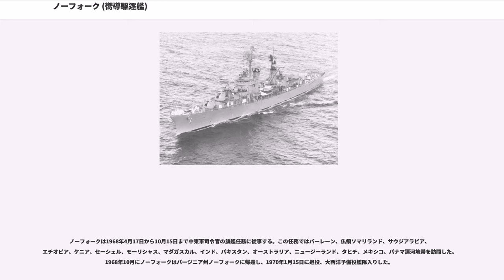ノーフォーク (嚮導駆逐艦)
ノーフォーク（, DL-1）は、アメリカ海軍初の嚮導駆逐艦。新世代の対潜巡洋艦（, CLK）のプロトタイプとして1948年度で建造されたが、建造途上の1951年、嚮導駆逐艦（）に種別変更され、1955年には艦種記号はそのままにフリゲートと改称された。その名を持つ艦としては2隻目。同型艦はない。

連合国軍は大西洋の戦いで莫大な出血を強いられたものの、1945年までに、浮上ないし露頂した潜水艦は、もはや重大な脅威ではなくなっていた。しかし大戦後、ドイツ海軍が建造していたUボートXXI型を接収したアメリカ海軍は、その高性能に驚嘆した。同艦のまえでは、大西洋の戦いで勝利を納めた対潜戦部隊はもはや時代遅れの遺物と化しており、接収艦を用いて行われた模擬戦では、重巡洋艦を含む有力なイギリス海軍部隊に対して、何らの抵抗も受けずに易易と模擬攻撃を成功させてみせた。

この状況に対し、アメリカ海軍OEG（）は直ちに対策の策定に入り、対潜哨戒にあたるソナー・ピケット艦を提唱した。海軍作戦部長府（OpNav）での検討の過程で、これは高性能対潜艦へと成長を遂げた。同艦は荒天下でも高速力を維持でき、またソナー性能を確保するための深い吃水と水中放射雑音低減のための大径・低回転プロペラを備えることとされていた。

設計にあたっては、アトランタ級軽巡洋艦を発展させた重構造艦（）と、ミッチャー級駆逐艦を発展させた軽構造艦（）の案が作成された。これらを比較検討した結果、1947年2月、基本計画審議委員会（SCB）は重構造艦をリコメンドした。これに基づき、1948年度で対潜巡洋艦（, CLK）2隻が建造されることとなった。この1番艦が本艦である。なおCLKという艦種は、本艦の建造途上の1951年に廃止され、本艦は嚮導駆逐艦（）に種別変更され、1955年には艦種記号はそのままにフリゲートと改称された。また2番艦の建造は、1949年には棚上げする決定がなされ、1951年に中止された。

上記の経緯より、船体設計は1938年度で防空巡洋艦として建造されたアトランタ級を発展させたものとなっている。荒天下でも高速を発揮できるよう、船体にはラグが付され、船体前部の乾舷を増大させた。また着氷による船体上部重量増加に備えて復原性確保が図られており、横メタセンタ高さ（GM値）は70.1センチとなった。また核攻撃を想定して艦橋構造物は密閉され、耐爆を考慮した設計とされたほか、放射性降下物を洗い流しやすいようにデッキにはキャンバーが付されている。

本艦は巡洋艦の設計基準にもとづいて設計されており、船体は二重船殻（ダブルハル）構造とされた。内殻板は第2甲板まで延長されている。また内・外殻板ともに、船体中央部では部分的にSTS高張力鋼が導入されたほか、主甲板もSTS高張力鋼製とされている。

ボイラーとしてはバブコック・アンド・ウィルコックス式水管ボイラー4缶が搭載された。蒸気性状は圧力、温度であった。

水中放射雑音低減のため、推進器としては175 rpmの大径・低回転プロペラが採用された。原型となったオークランド級は280 rpm、また同世代の駆逐艦では350 rpmであったことを考えると、驚異的な低回転数であった。やはりノイズ低減のため、舵は1枚舵とされた。対潜艦として設計されたことから、大型の船体にも関わらず、旋回径は30ノット航走時にとされた。

電源としては、タービン主発電機（出力750キロワット）4基に加えて、非常発電機のみで対潜兵器のうち半分または70口径76mm連装速射砲1基を稼働させられる出力が要求された。戦時計画の駆逐艦で搭載されていた出力100キロワットのディーゼル発電機ではまったく不足であったが、本艦で当初検討されていた出力500キロワットのディーゼル発電機を据え付けるには甲板高が不足であった。結局、出力300キロワットのディーゼル発電機2基が搭載された。

上記の経緯より、本艦はまず第一に対潜艦とされた。ソナーとしては、捜索用には新開発のスキャニング・ソナーであるQHB、攻撃用には高周波・高解像度のAN/SQG-1を搭載した。また対潜兵器としては、新開発のMk.108「ウェポン・アルファ」324mm対潜ロケット砲とMk.35誘導魚雷を搭載した。また対水上用のMk.17魚雷の搭載も予定された。これらの対潜兵器を管制する水中攻撃指揮装置（UBFCS）としてはMk.10...